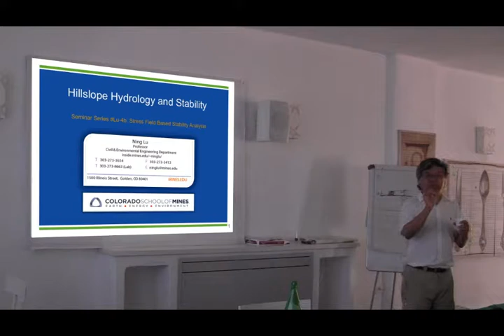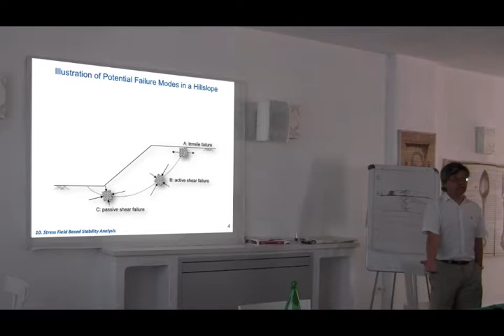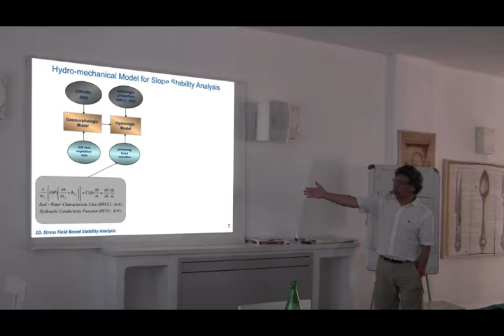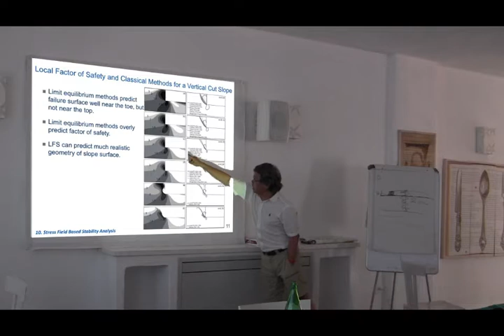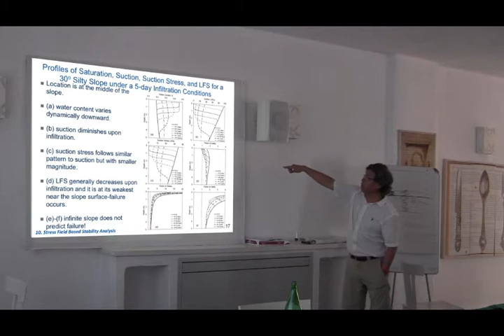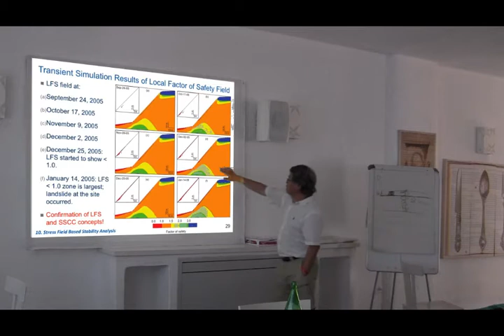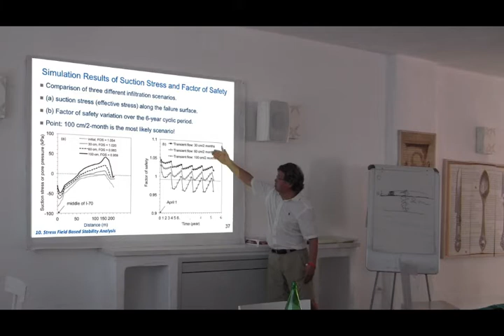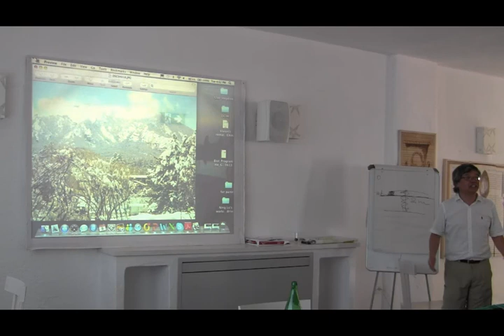Ning Lu - Lesson 4 - Part II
At the Summer School on on Early Warning Systems and Landslides Modeling - organised by Camilab University of Calabria

Stress Filed based stability analysis - Chapter 10 of his book with Jonathan Godt